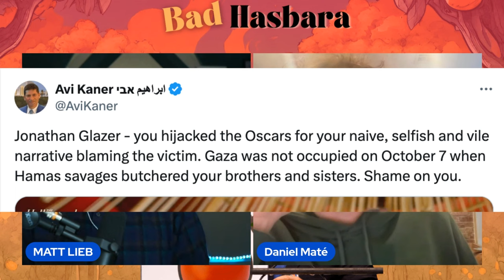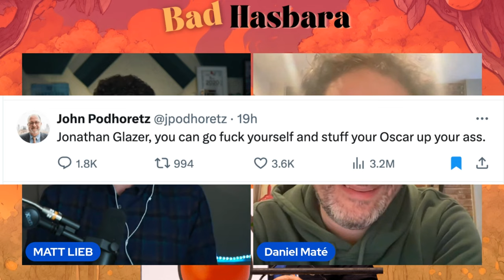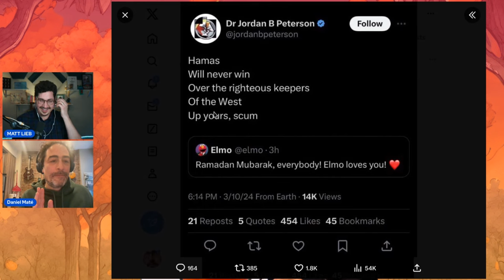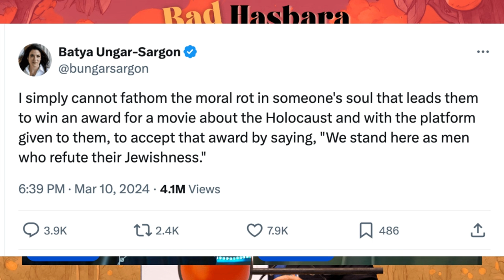Bad Hasbara 18: Irrefutable, with Sana Saeed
AJ+ host and media critic Sana Saeed joins Matt and Daniel to talk about Hollywood's big night being hijacked by one person with a conscience.

Sign up for Daniel and Hadar Cohen's Jewish Healing Circle on zoom.

and check out his mental chiropractic service

Buy tickets to see Matt Lieb and Francesca Fiorentini headline the Punch Line in Sacramento on Sunday, March 17th at 7pm.